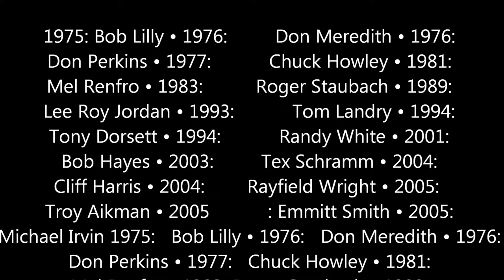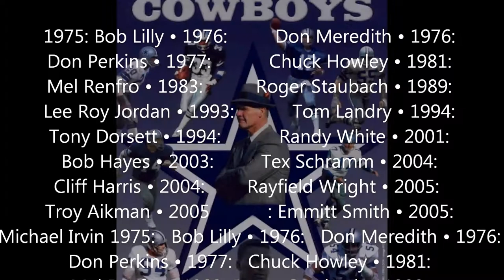4-Ever Bad! - Michael Jackson, Mel Renfro, TooTall Jones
A SuperPAJones Collections Possessions Fan Tribute to Dallas Great Cowboys Mel Renfro, TooTall Jones, Tom Landry, Doomsday Team, Super Bowl Teams, Ring of Honor and Most Valuable Players and all YA'LL COWBOYS AND FANS EVERYWHERE!